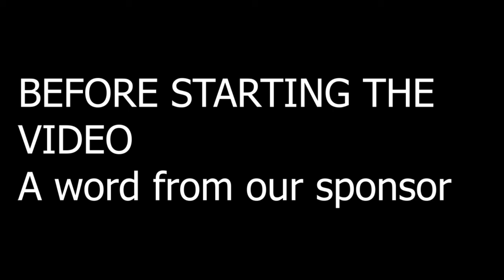Intense 7 round, Bomb scenario match w/ Qasai Pro Max